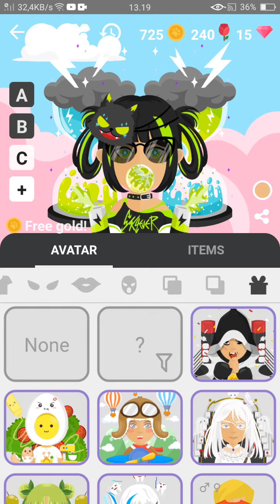MY FIRST LIMITED SKIN (Read Desc)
this account is on Vouxes the main account so I have three accounts in order its Vouxes, boygirl123, and Spaceeu and the boygirl123 could not afford one yet we will do a video about that so only if we get that account to 380. I will also be doing the spaceeu. This one was drinks offers (energy blast)